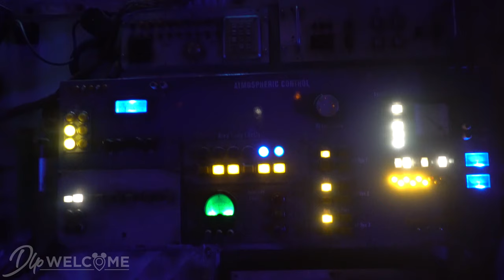Armageddon - Les effets spéciaux 2002-2019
ARMAGADDON the Special Effects : March 16, 2002 to March 31, 2019